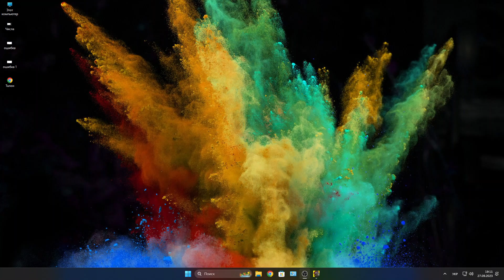Cyberpunk 2077 v 2.0 Phantom Liberty Benchmark i5 - 9600, 16GB DDR4, GTX 1070, HDD 1 TB 🔥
Дякуємо Slider Lider за ексклюзивний контент для підтримки каналу Bodr23! 🙏💪
Слава Україні - Героям Слава! Допоможіть ЗСУ перемогти р@шистів!
Підтримати Фонд «Підтримай армію України» можна одним з вказаних способів:
(переказ в гривні, але валюта платіжної карти може бути будь-якою)
Рахунок у гривні:
Найменування організації: ГО БФ ПІДТРИМАЙ АРМІЮ УКРАІНИ
Код отримувача: 39199337
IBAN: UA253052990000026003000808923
Назва банку: АТ КБ "ПРИВАТБАНК"
USD account
Company Name: CF "Help the army of Ukraine"
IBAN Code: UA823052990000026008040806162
Name of the bank: JSC CB "PRIVATBANK", 1D HRUSHEVSKOHO STR., KYIV, 01001, UKRAINE
Bank SWIFT Code: PBANUA2X
Company address: UA 02095, Kyiv, #2/30, Knyazhi zaton str.
Correspondent bank
EUR account
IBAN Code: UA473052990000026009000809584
Correspondent bank
Збір коштів на розвиток каналу!
Карта MasterCard для пожертв:
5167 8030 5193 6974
Perfect Money: U21588991
Гаманець ZCash ZEC: t1eZnuyDKC2jr6zr7dZh95ZDEA8gxAXS2KV
Активно коментуйте!Дякую що Ви з нами!